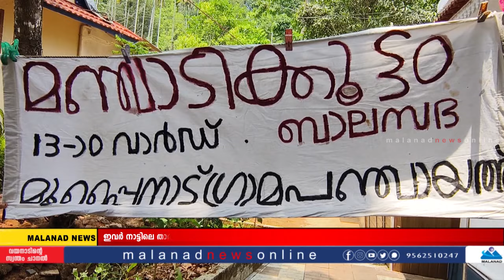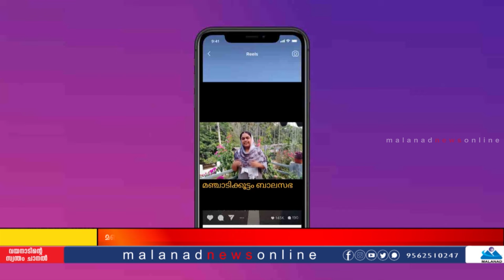ഈ കുട്ടികളാണ് ഇപ്പോള്‍ നാട്ടിലെ താരം